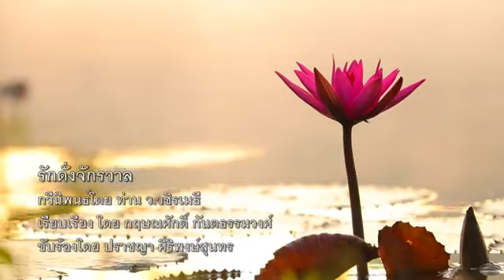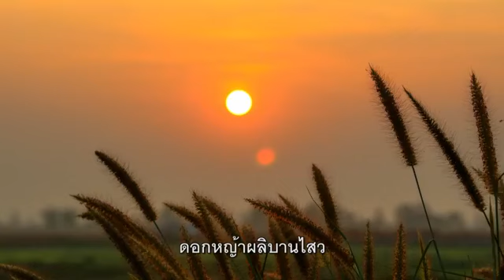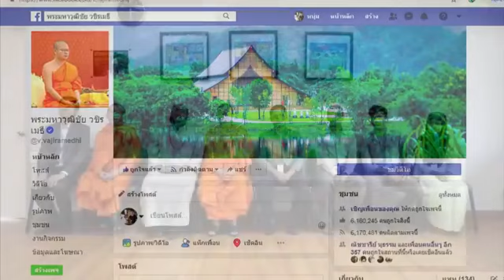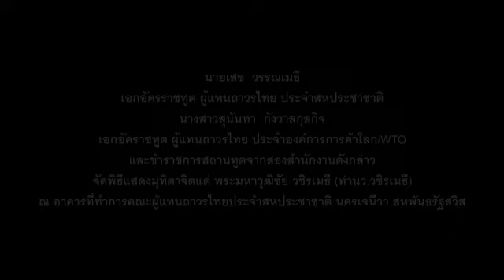UNHCR Patron | Live จากงานแสดงมุทิตาจิต แด่ พระมหาวุฒิชัย วชิรเมธี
Live จากงานแสดงมุทิตาจิต แด่ พระมหาวุฒิชัย วชิรเมธี ในโอกาสที่ UNHCR ถวายตำแหน่ง ผู้อุปถัมภ์ UNHCR ด้านสันติภาพ และเมตตาธรรม ณ อาคารสหประชาชาติ กรุงเทพฯ

Live from special event to celebrate Venerable Vudhijaya Vajiramedhi on the occasion of his appointment as “UNHCR Patron for Peace and Compassion”.